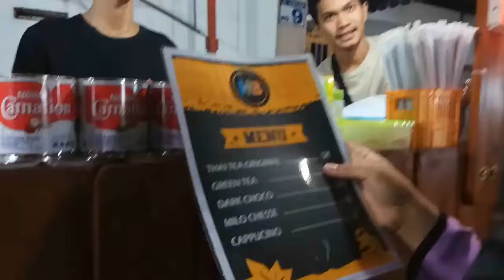BAZAR KAMPUNG MANGKUYUDAN LAWEYAN